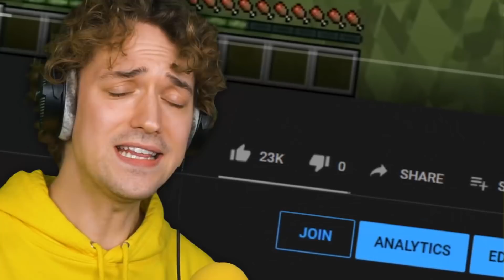BURNED DOWN My FRIENDS Minecraft FOREST! (New Cow Town)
🤝 My Friends!